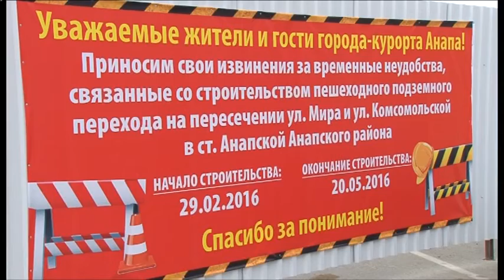Возобновлены работы по строительству подземного перехода в станице Анапской